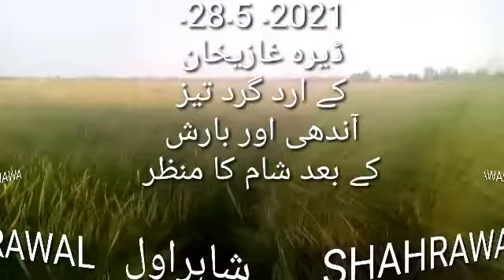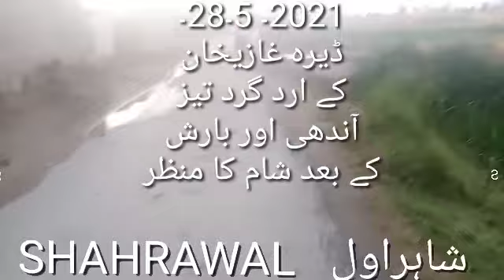barish in DG khan / DG khan ka mosam / DG khan weather / dera ghazi khan men aandhi aor barish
barish aandhi
barish in DG khan / DG khan ka mosam / DG khan weather / aandhi / dera ghazi khan men aandhi aor barish
Muhammad shahrawal Lashari